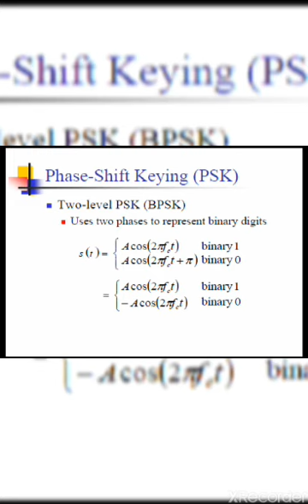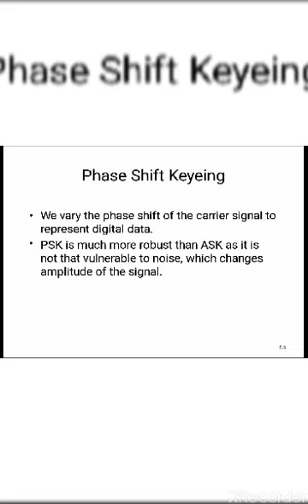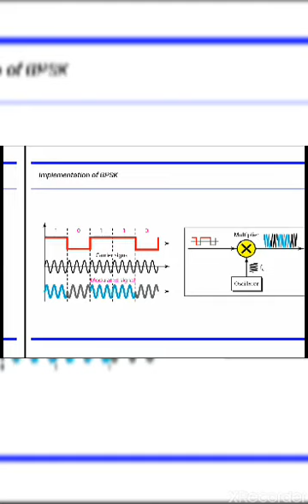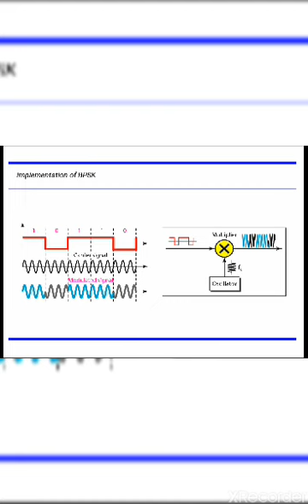Phase shift keying el303 unit 2 himanshu